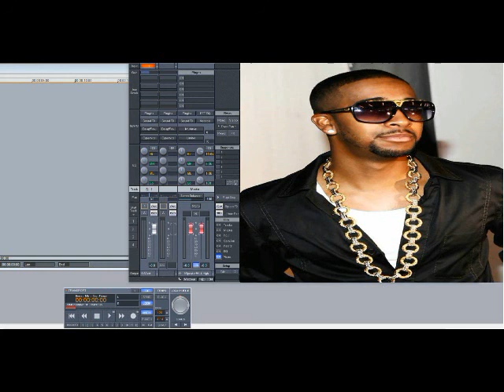Omarion ft Fabolous & Pusha T – Know You Better (Slowed Down)